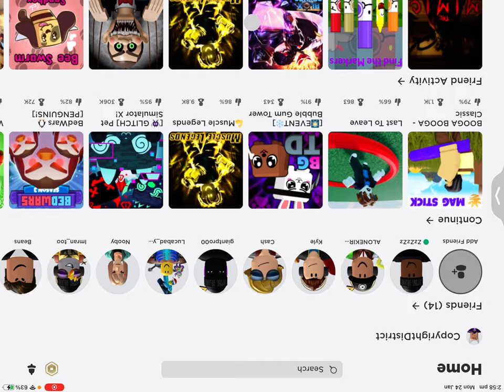Most insane penguins ever